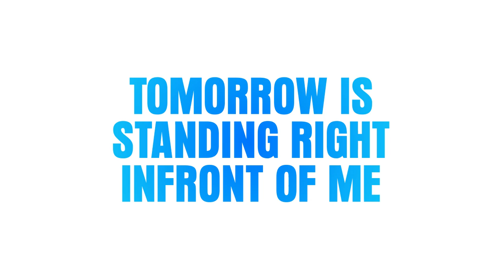There Is No Other Time (lyric video)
Klaxons new album 'Love Frequency' is now available for pre-order exclusively on vinyl and CD signed by the band